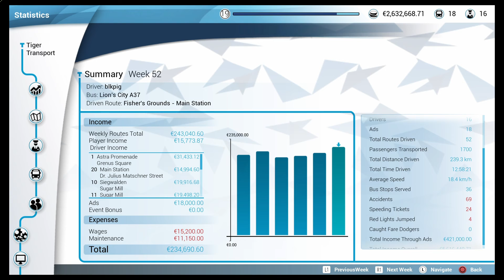Bus Simulator 18 PS4 Pro, Tiger Lines pt.20 - Suburb Service Growth...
Route: Fisher's Ground -- Main Station
Vehicle: Man Lion's City A37
Specs: 213kw

With schools opening and more adults returning to work, the need to re-start existing routes is paramount. We have dedicated ourselves to ensure safety and peace-of-mind while enjoying your ride. Extra buses will compensate for lower bus capacity, and our cashless pay plan is in discussion. The best defense, is to follow the health guidance of experts.
Wash hands regular and Mask-Up!